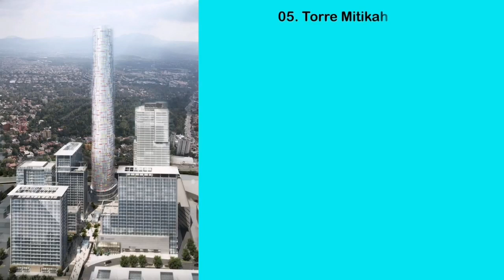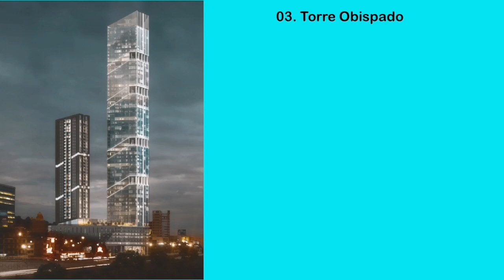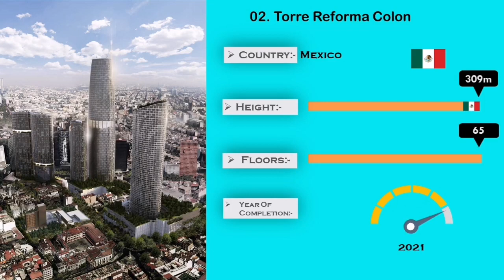Top 6 Future Tallest Building in Mexico 2020+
In this video you will watch Top 6 Future Tallest Building in Mexico 2020+

*List Contains:-

1) Torre Insignia
2) Torre Reforma Colon
3) Torre Obispado
4) Torre Puerta Reforma
5) Torre Mitikah
6) Oak 58 High Living